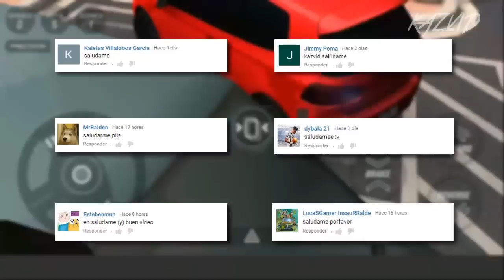MEJORES JUEGOS SIN INTERNET PARA ANDROID 2020 | SUPER GRAFICOS "HD"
●TOP 7 DE LOS MEJORES JUEGOS PARA JUGAR SIN CONEXION A INTERNET TOTALMENTE GRATIS! CON INCREIBLES GRAFICOS PARA ANDROID 2020 ●

El top no tiene un orden especifico! Tu decides que juego es mejor!

Juegos y Link de Descarga (Los links son los oficiales de la play store o itunes)

Canciones utilizadas:
Marshmello & Ookay - Living High (Official Music Video)